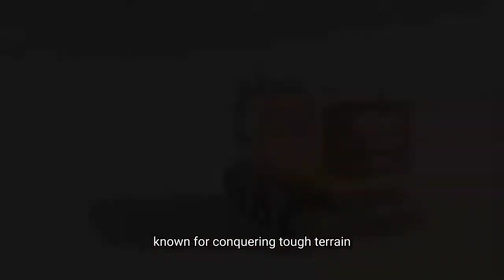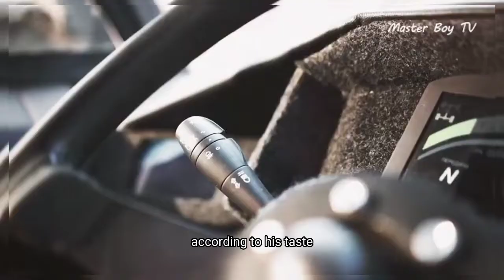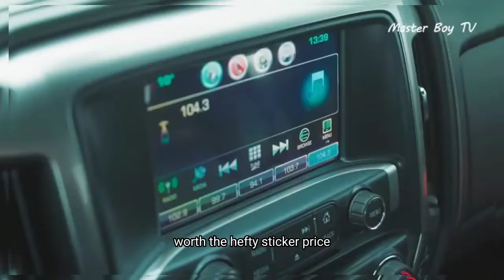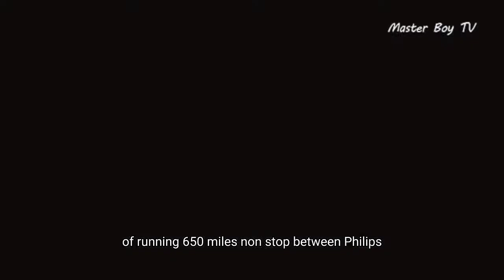Most Capable off Road Vehicles Ever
Vehicles That you have never seen before